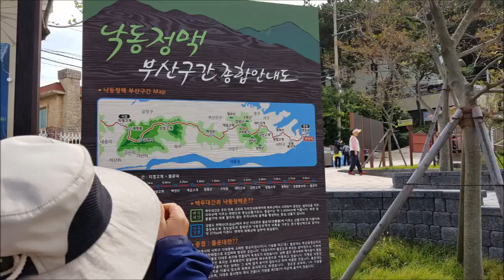부산 다대포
경북중고46회 영남지역 합동 행사